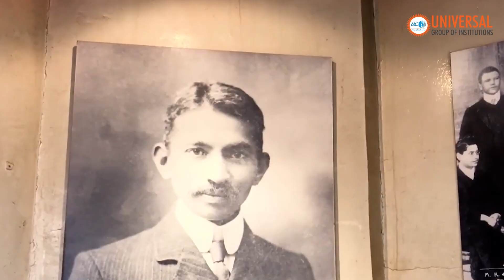Mahatma Gandhi: The Journey from South Africa to India’s Independence | UPSC Insights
Join us as we explore the inspiring journey of Mahatma Gandhi, from his early activism in South Africa to leading India’s freedom struggle against British rule. 🌍 Learn how a single moment of discrimination on a train transformed him into a global leader of non-violence and truth. We also dive into his key contributions, including the Non-Cooperation Movement, Dandi March, and Quit India Movement, as well as his vision for social justice and equality beyond political freedom. Gandhi’s legacy continues to inspire millions across the world. 🌿

📺 Watch now to learn more about the man behind the Mahatma!